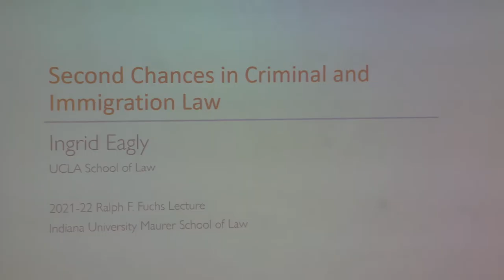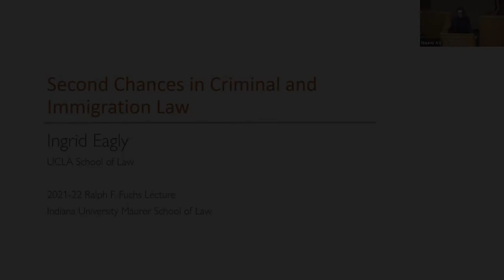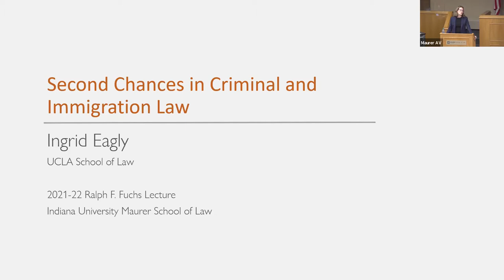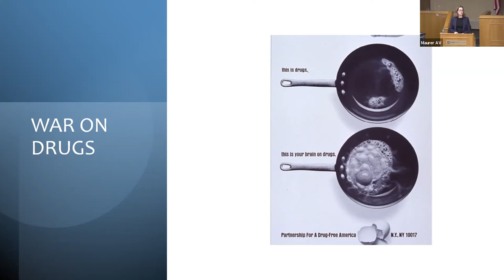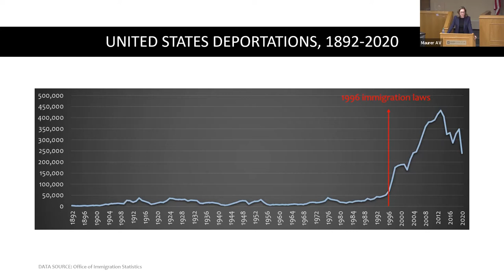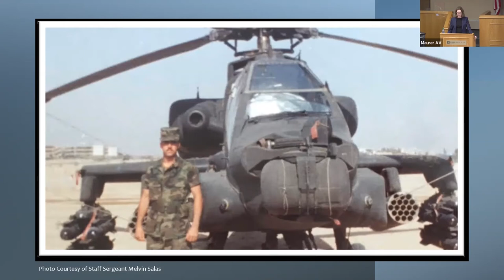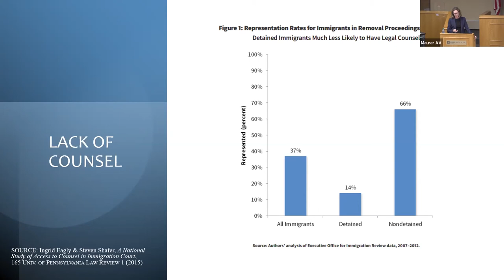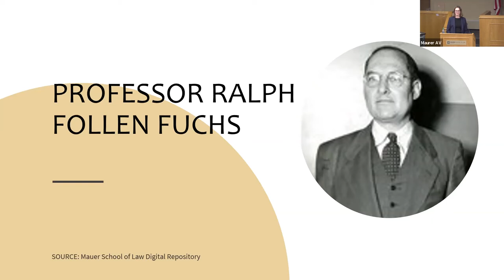Ralph F. Fuchs Lecture - Ingrid Eagly - Second Chances in Criminal and Immigration Law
April 6, 2022 - Maurer School of Law - Indiana University Bloomington